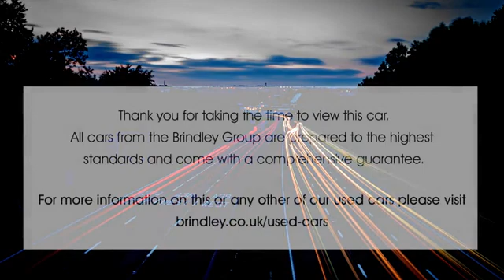RJ67OLO for sale with Brindley Honda Wolverhampton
For sale RJ67OLO from Brindley Honda Wolverhampton. Don't miss out on your next used car come down and test drive it today!